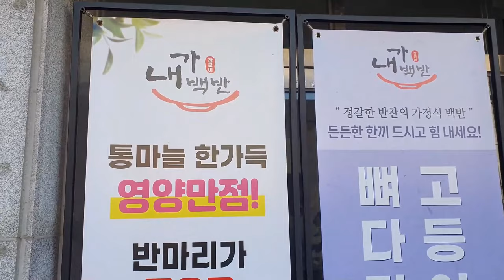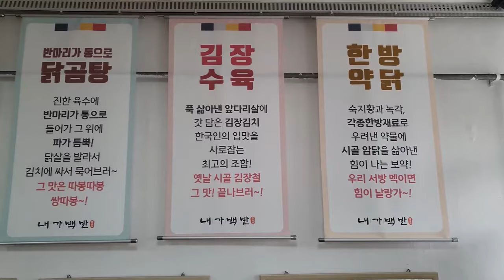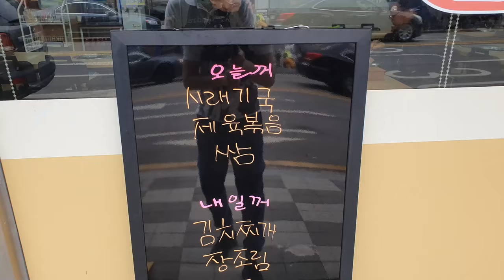아침 7시 오픈하는 광주 닭곰탕 맛집 화정동 [내가 백반] (Gwang Ju Vlog)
대구 출신 미녀 사장님이 운영하는 화정동 [내가 백반] 8000원 닭곰탕 꼭 드셔!

* 촬영장비 : 오즈모모바일6 / 갤럭시 S9 + S10
* 편집프로그램 : MiniToolMovieMaker / Vrew / 미리캔버스